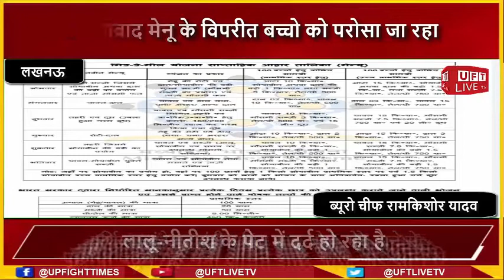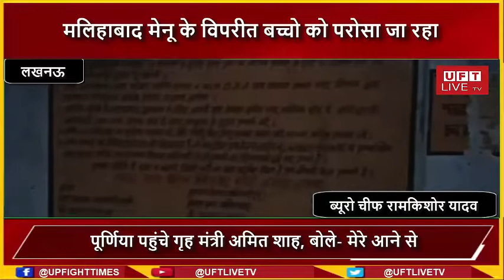मलिहाबाद मेनू के विपरीत बच्चो को परोसा जा रहा मिड डे मील...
हमसे जुडने के लिए इन लिंक्स पर फॉलो करें:
News Paper
प्रधान पहुँची स्कूल अध्यापिका मिली नदारत आपको बताते चलें कि
मलिहाबाद,लखनऊ ग्राम पंचायत बड़ी कसमंडी कला में   प्रधान द्वारा विद्यालय का निरीक्षण किया गया तो विद्यालय में प्रधानाध्यापिका बिना सूचना के नदारद मिली एमडीएम की स्थिति देखी तो दाल रोटी की जगह चावल पकाए गए उसकी भी मात्रा काफी कम।
सर्व शिक्षा अभियान के तहत सरकार करोड़ों रुपये पानी की तरह बहा रही है। स्कूल चलो अभियान चलाया जा रहा है। रैलियां निकाली जा रही हैं, गोष्ठियां आयोजित की जा रही हैं। परिषदीय विद्यालयों में बच्चों की संख्या बढ़ाने के लिए प्रदेश सरकार किताब, ड्रेस और जूते-मोजे यहां तक मध्यमान का भोजन भी मुहैया करा रही है इसके बावजूद शिक्षक हैं कि सुधरने का नाम नहीं ले रहे हैं। शिक्षकों की मनमानी नौनिहालों के भविष्य पर भारी पड़ रही है। विकासखंड मलिहाबाद के पूर्व माध्यमिक विद्यालय कसमंडी कलां गांव के प्रधान रिंकी साहू ने विद्यालयों का हाल जानने के लिए औचक निरीक्षण किया।वह विद्यालय 11 बजे पहुंचे तो विद्यालय की प्रधानाध्यापिका विमला चंद्रा अनुपस्थित मिली तब उन्होंने विद्यालय में मध्यमान भोजन का मीनू देखा तो मीनू में दाल रोटी होनी चाहिए थी परंतु विद्यालय में चावल सब्जी बनाई गई वह भी 155 बच्चों पर मीनू के अनुसार  23.500 किलो चावल के स्थान पर 13 किलो चावल डाले गए मतलब बच्चों को आधा पेट भोजन दिया जा रहा है जिससे नाराज होकर प्रधान  ने विद्यालय मैं प्रधानाध्यापिका द्वारा मनमाने ढंग से आने-जाने और एमडीएम मीनू के अनुसार ना बनवाने की शिकायत संबंधित अधिकारियों से की है। रामकिशोर यादव लखनऊ ब्यूरो चीफ की खबर UFT लाइव टीवी पर